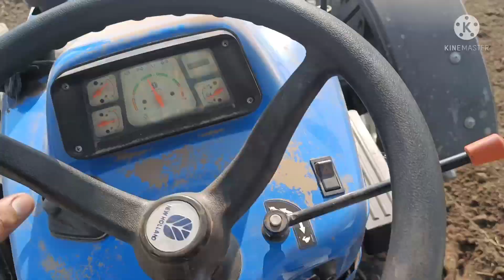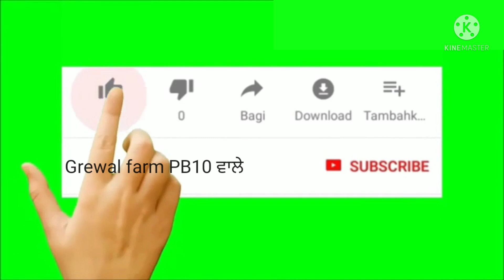New holland 5620 4x4 on 24 disc harrow bhoor Singh sangria and rotavator performance/Swaraj 855 4x4